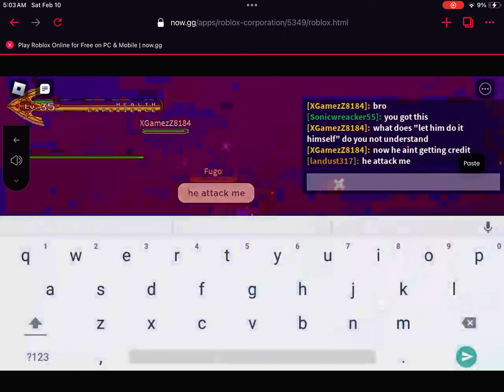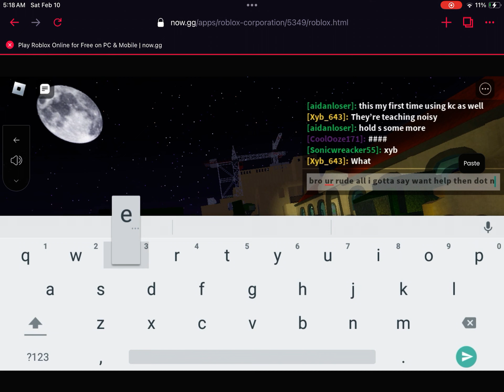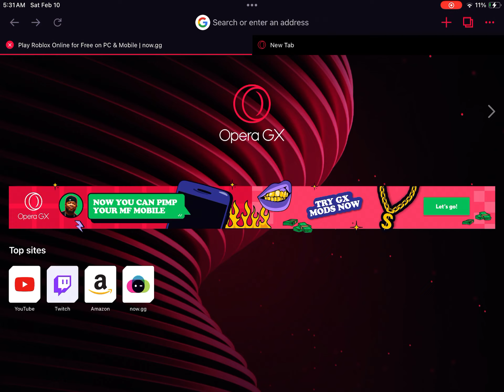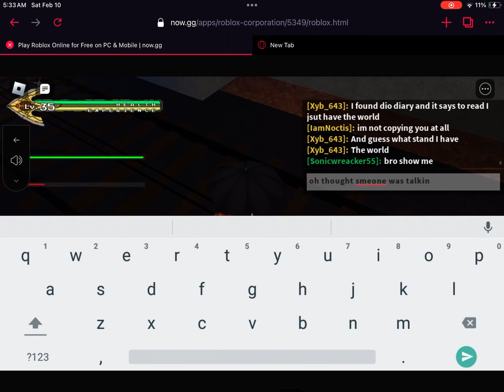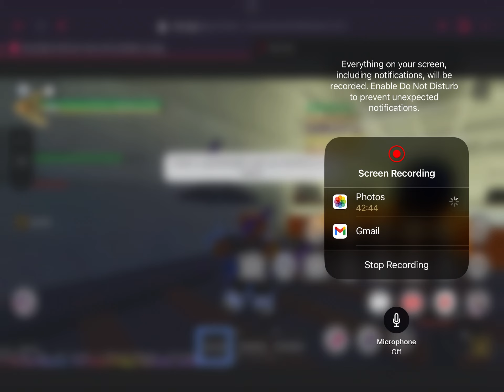Am and vamp yba drama is insane